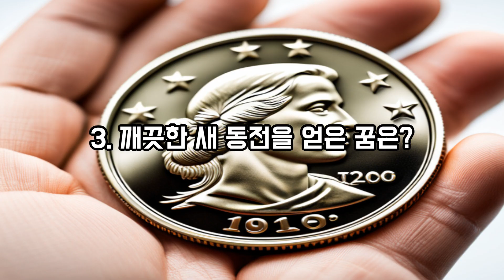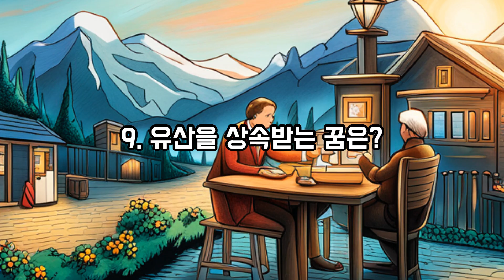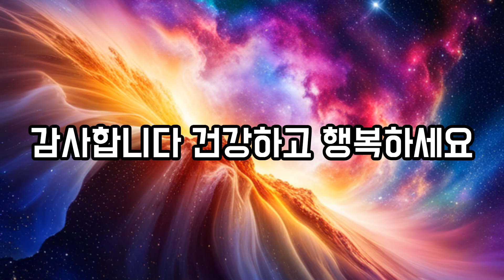돈과 관련된 꿈들